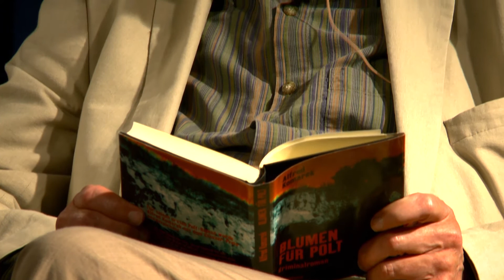Alfred Komarek liest aus "Blumen für Polt"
Alfred Komarek war einer der Autoren, die sich im Rahmen eines "literarischen Krimiquartetts" am 26. April 2013 zu Kurzlesungen und Talk in Lienz trafen. Der Bestsellerautor las an diesem Abend unter anderem aus "Blumen für Polt".